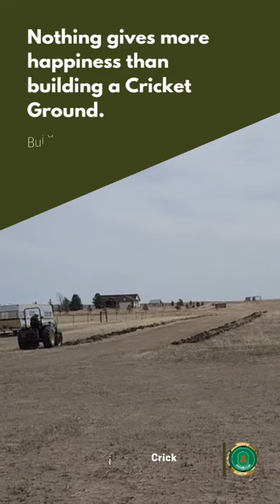Crickworld's Cricket Fields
Address: Crickworld Farms
24251 crickworld street
Elbert, Co 80106